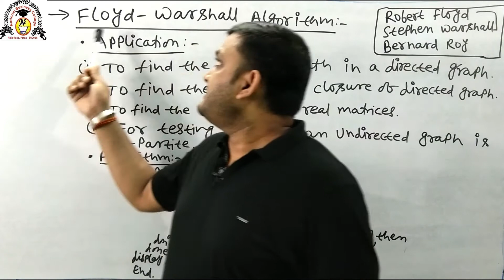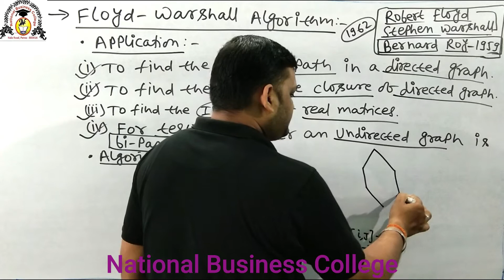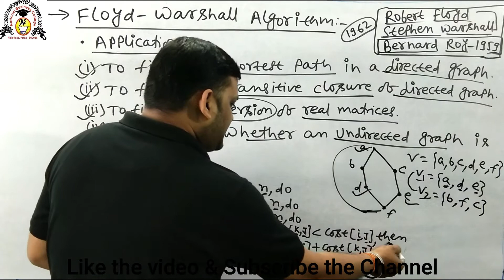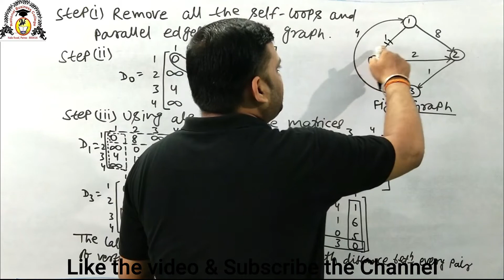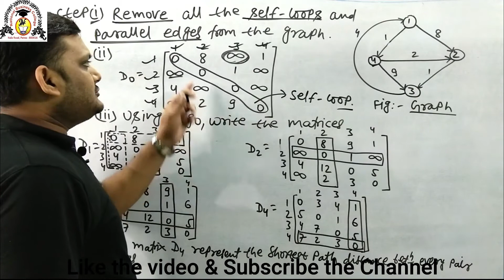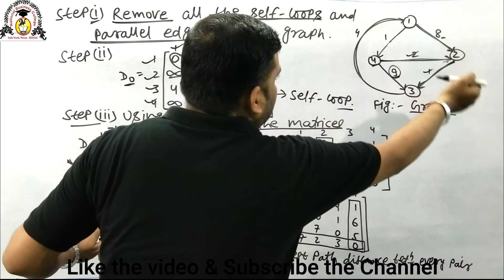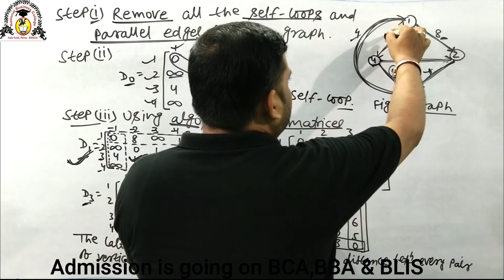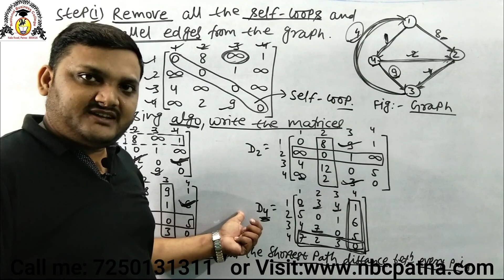Floyd Warshall Algorithm || Lecture-05 || Abhishek Kumar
Detailed Description about Floyd Warshall algorithm with example.